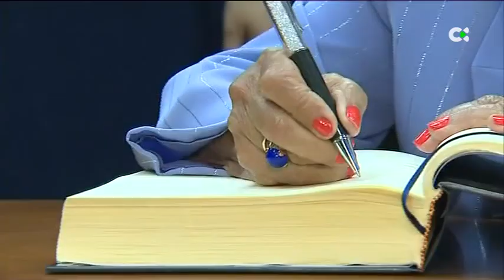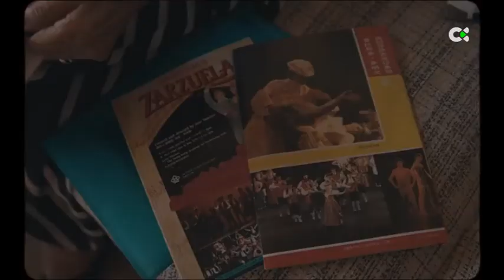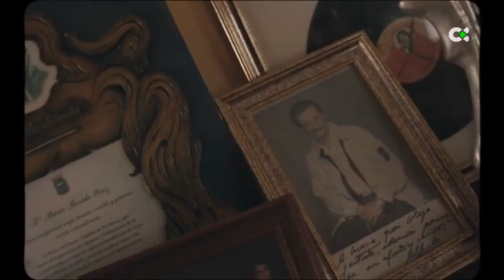María Mérida deja un legado de ocho décadas de música popular y folclore canario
La cantante herreña María Mérida ha fallecido a los 96 años de edad en Tenerife. Fallece una "leyenda de la música folclórica canaria". Premio Canarias y una de las voces "más queridas de nuestra tierra".

Informa: Paco Sánchez